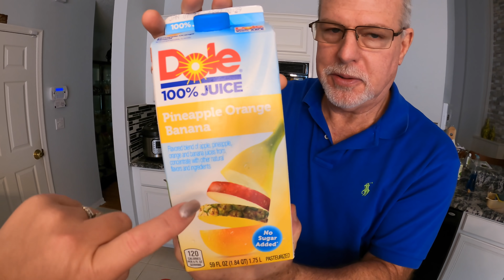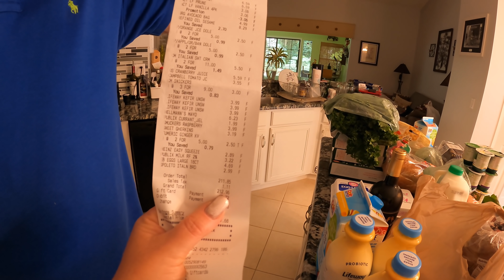Это всё мне??? И Оксана здесь…